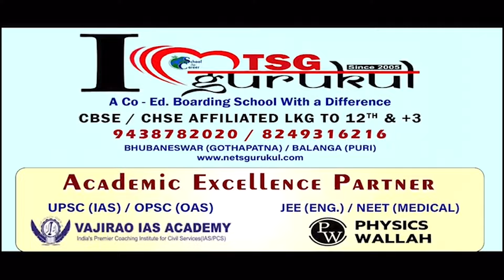ନିର୍ବାଚନ ପାଇଁ ଆରମ୍ଭ ହେଲାଣି ଫ୍ଲାଗ ମାର୍ଚ୍ଚ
ସ୍ୱଚ୍ଛ ଓ ଅବାଧ ନିର୍ବାଚନ ପାଇଁ ସୋମବାର ରାୟଗଡ଼ା ପୋଲିସ ପକ୍ଷରୁ ଫ୍ଲାଗ ମାର୍ଚ୍ଚ କରାଯାଇଛି । ଏସପି ହରିଶା ବି.ସି.ଙ୍କ ନିର୍ଦ୍ଦେଶରେ ରାୟଗଡ଼ା ସହରରେ ପୋଲିସ ଓ ସିଆରପିଏଫ୍ ପକ୍ଷରୁ ମିଳିତ ଭାବେ ଫ୍ଲାଗ ମାର୍ଚ୍ଚ କରାଯାଇଥିଲା ।